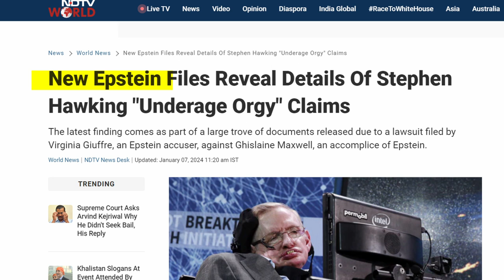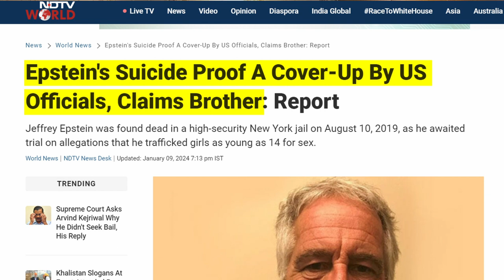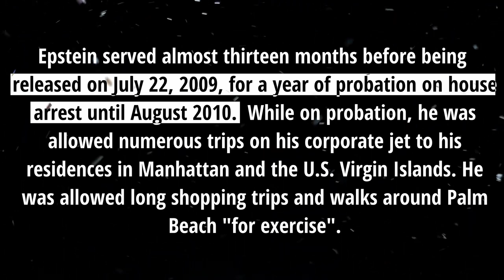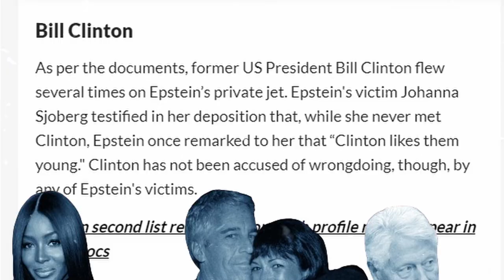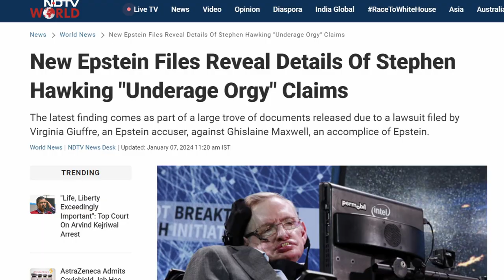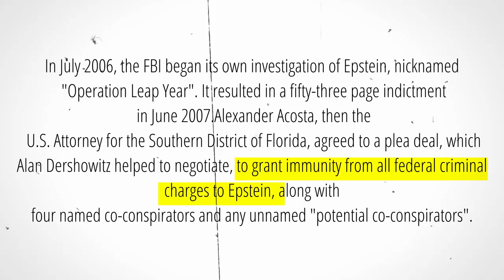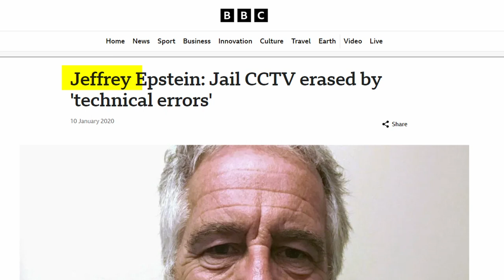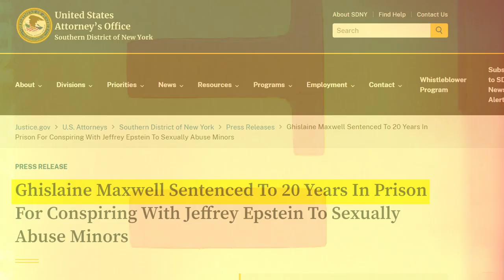Jeffery Epstein Secret Of Private Island Explain | America के सबसे बड़े केस का सच ?